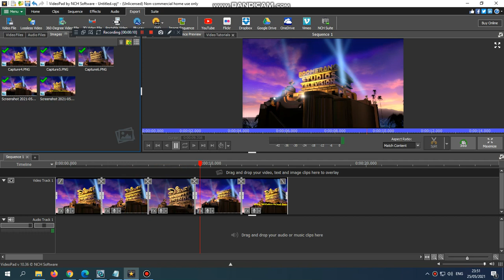Disney Boomerang Studios UK | Boomerang UK 🇬🇧 (2012)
➤ Tuesday: 20th Century Fox Fails!
➤ Wednesday :YTP!
➤ Thursday :National Anthem
➤ Friday :Flag Anthem!
➤ Saturday :Royal Anthem!
➤ Monday :Boomerang UK!